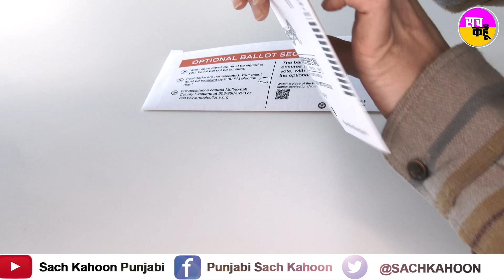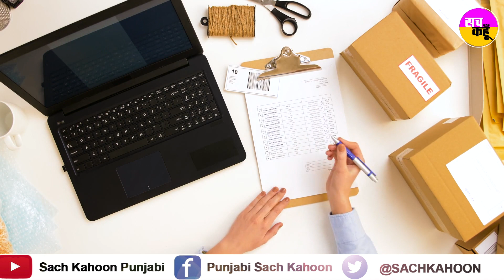डाक विभाग में निकलीं बंपर भर्तियां | 10वीं पास उम्मीदवार करें आवेदन | बिना परीक्षा के होगा चयन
India Post GDS Recruitment 2023: डाक विभाग में निकलीं बंपर भर्तियां | 10वीं पास उम्मीदवार करें आवेदन | बिना परीक्षा के होगा चयन

ਭਾਰਤੀ ਡਾਕ (India Post) ਵਿੱਚ ਸਰਕਾਰੀ ਨੌਕਰੀ (Sarkari Naukri) ਦੀ ਭਾਲ ਕਰ ਰਹੇ ਨੌਜਵਾਨਾਂ ਲਈ ਇੱਕ ਸੁਨਹਿਰੀ ਮੌਕਾ ਹੈ। ਇਸ ਲਈ India Post ਨੇ ਗ੍ਰਾਮੀਣ ਡਾਕ ਸੇਵਕ (GDS) ਦੀਆਂ ਅਸਾਮੀਆਂ ਲਈ ਨੌਕਰੀਆਂ ਕੱਢੀਆਂ ਹਨ।